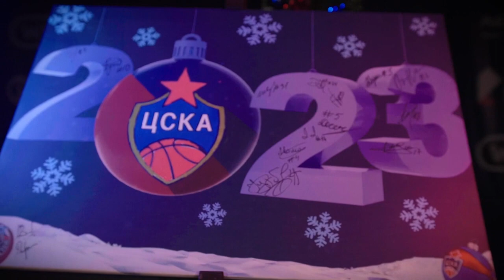С Новым 2023 годом!